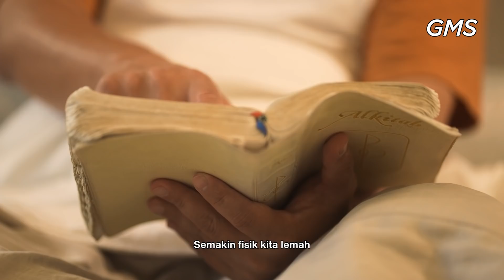[GMS SULAMPAPUA] PDP. FRENGKY PAHIBE - 05 SEPTEMBER 2021 - "PEOPLE NEED THE LORD"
Shalom seluruh jemaat terkasih,  Welcome Home!

Saat ini Anda sedang terhubung dengan Ibadah Live Streaming GMS Regional Sulawesi, Maluku & Papua

Kami percaya Hadirat Tuhan dan Kebenaran Firman Tuhan dapat menjamah dan mengubahkan hidup Anda kapanpun dan dimanapun Anda berada.

Kami juga memiliki komunitas rohani yang mendukung pertumbuhan jemaat yaitu Connect Group. Bagi Anda yang belum dan ingin tergabung dalam Connect Group, Anda juga dapat menghubungi kami lewat media di atas.

GMS Regional Sulawesi, Maluku & Papua